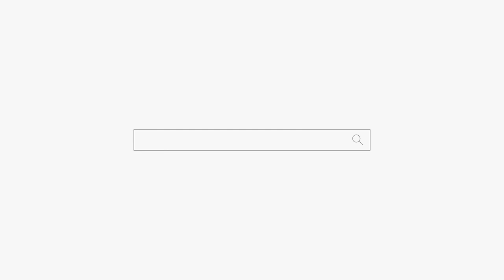슬기로운 감빵 생활하러 간 남편과 시아버지 용군TV 인천점집 부천점집 유명한점집 무당 하림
됩니다.